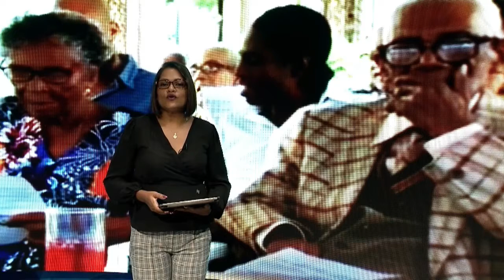22 10 2020 Eugene Gessel heengegaan